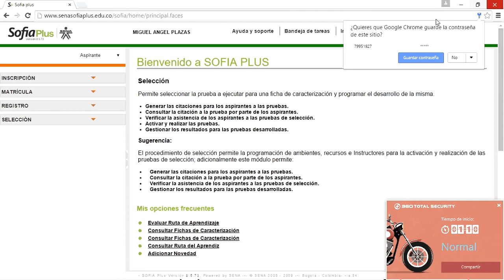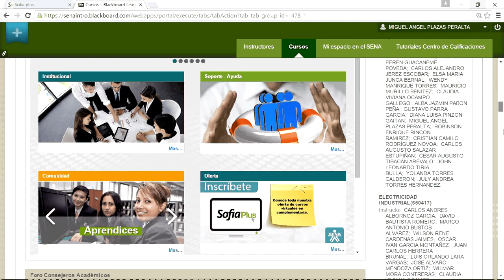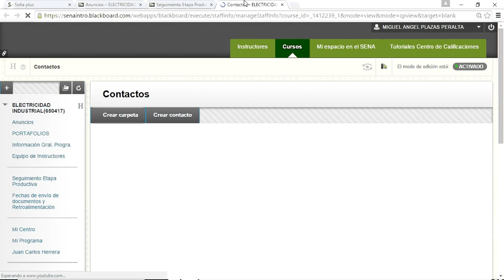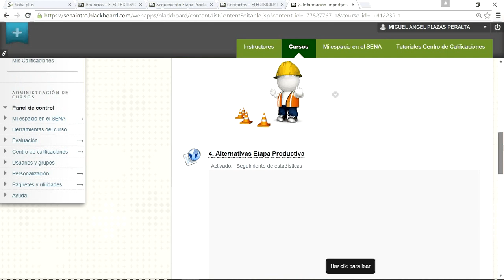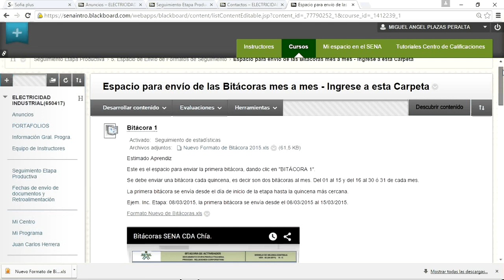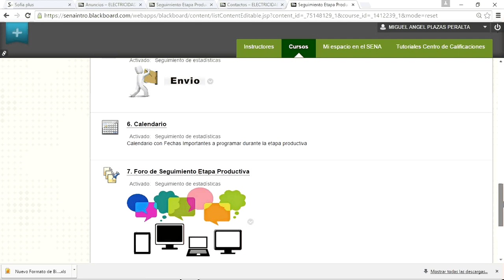Electricidad Industrial 650417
Tecnólogo en Electricidad Industrial